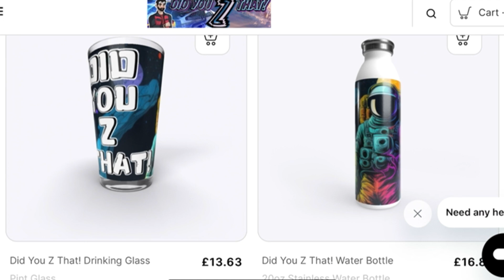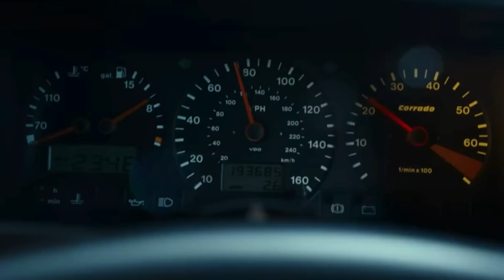Gran Turismo (2023) - Movie Review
In today’s spoiler-free movie review, I’m talking about: Gran Turismo.

A little information about, Gran Turismo:

Gran Turismo (also known as Gran Turismo: Based on a True Story in some countries) is a 2023 American biographical sports drama film directed by Neill Blomkamp from a screenplay by Jason Hall and Zach Baylin. Produced by Columbia Pictures, PlayStation Productions, and 2.0 Entertainment, it is based on the racing simulation video game series of the same name developed by Polyphony Digital. It tells the true story of Jann Mardenborough, a teenage Gran Turismo player who was able to become a professional race car driver. The film stars Archie Madekwe as Mardenborough alongside David Harbour, Orlando Bloom, Darren Barnet, Emelia Hartford, Geri Halliwell Horner, and Djimon Hounsou.

Ryan Swales
A.C Recommends
IMO Reviews
Popcorn Chat
Tyler Babb
D. Movieman